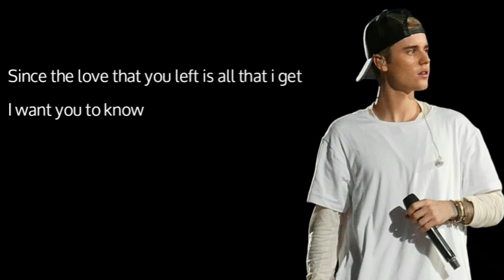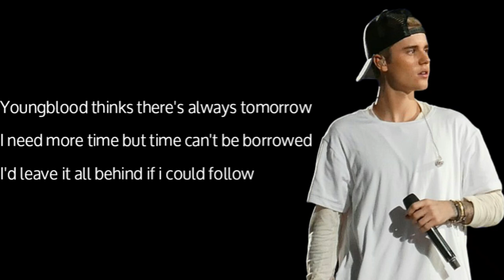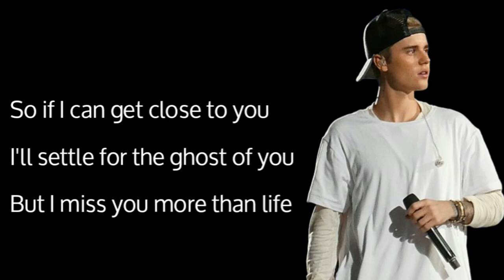Justin Bieber - Ghost (Best Lyrics)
Justin Bieber ghost is significance  song which he sang it to someone he lost @ArmyVibes-je8pr